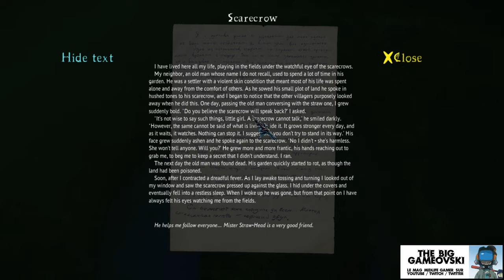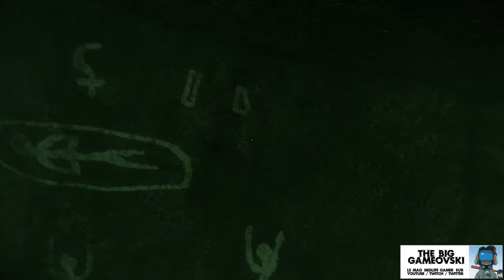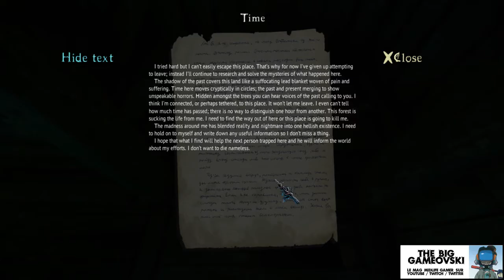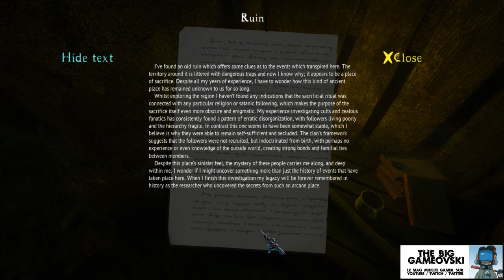The Cursed Forest 03 - situations merdiques... TBG486c